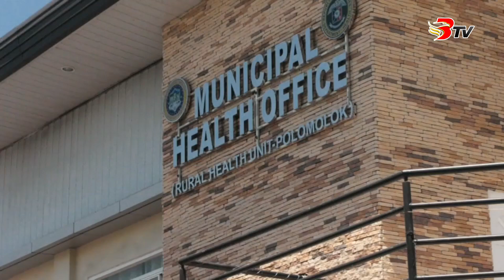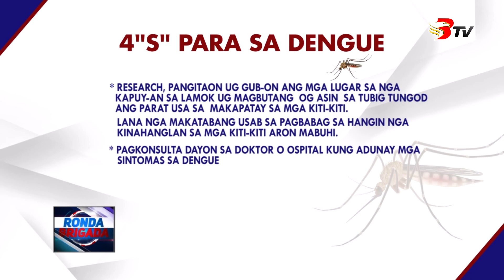72 Kaso sa dengue, natala sa Polomolok!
72 Kaso sa dengue, natala sa Polomolok!